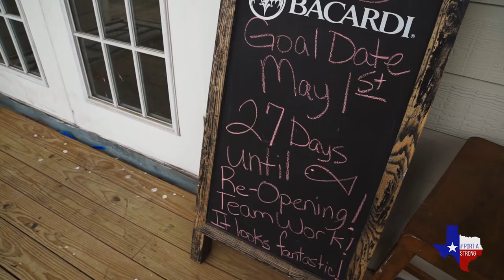IN THEIR WORDS: Trout Street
Chef, General Manager, and Operating Partner Gilbert "Chip" Ritz discusses the challenges faced to continue the restaurant he's worked at from a young age.

IN THEIR WORDS is a video series that features a handful of customers who are excelling in their trade.

Read more on the blog post:
Trout Street’s Survival Post-Harvey